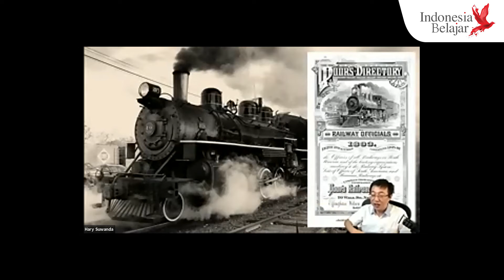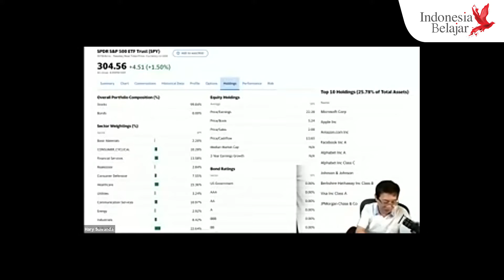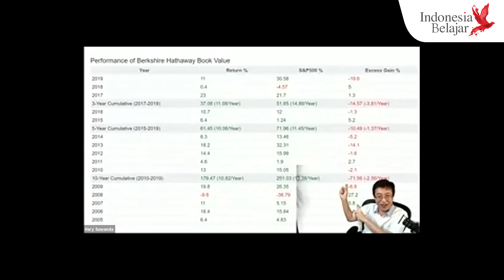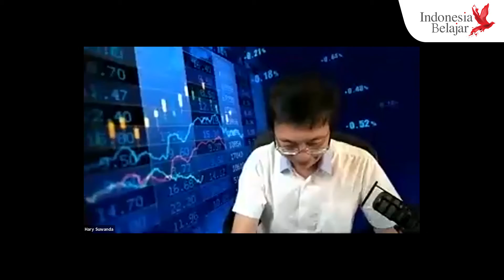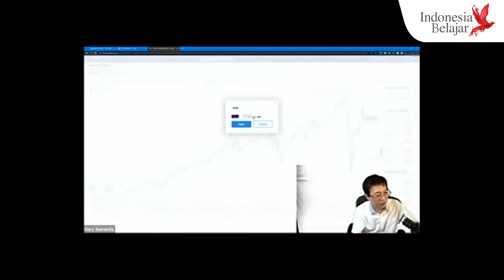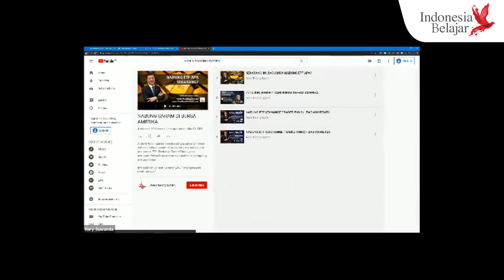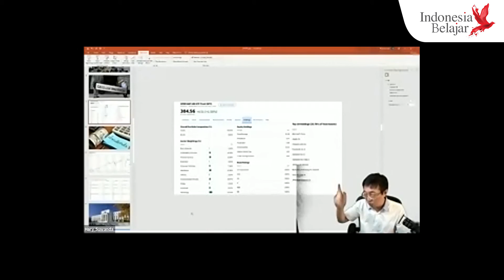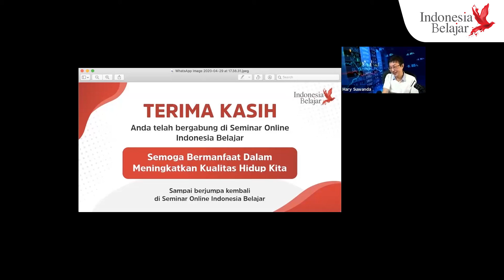"ETF, CARA PALING NYANTAI NABUNG SAHAM DI BURSA AMERIKA" - HARY SUWANDA 30 JUNI